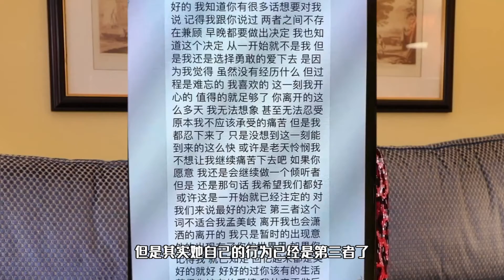孟美岐456事件升级！李杨璐放锤晒告白截图，男方曾是肖战队友